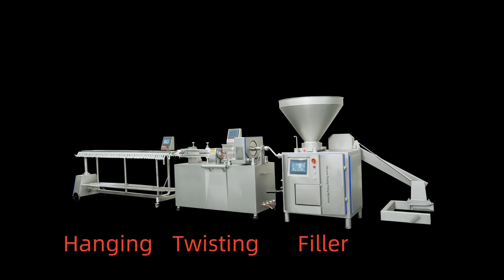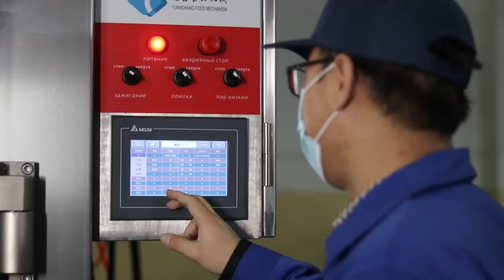Automatic sausage production line with packaging machine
1. Frozen meat crusher
2. Conveyor belt
3. Meat grinder
4. Vacuum bowl cutter
5. Vacuum mixer
6. Filler+twisting+haning machine ling
7. Smoke house oven
After-sales service on the machine shown in the video:
UK Agent Office
69 Waterloo Road Manchester England M8 8FJ